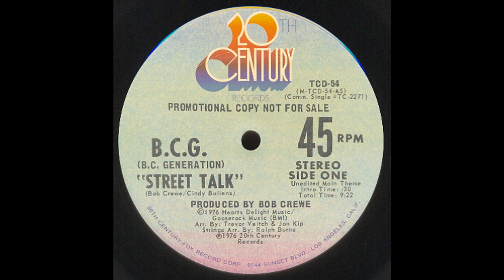B.C.G. BOB CREWE GENERATION: "STREET TALK"